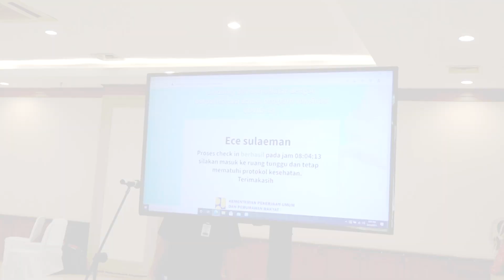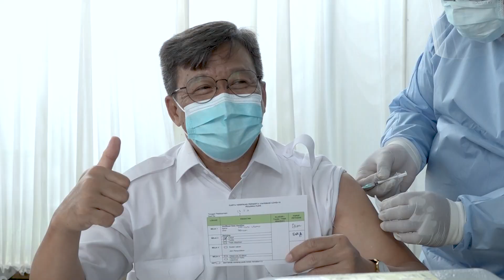Kementerian PUPR Mulai Laksanakan Vaksinasi COVID-19 Bagi Pegawai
Kementerian PUPR mulai melaksanakan vaksinasi COVID-19 bagi pejabat dan pegawai di lingkungan Kantor Pusat Kementerian PUPR wilayah DKI Jakarta dan sekitarnya. Vaksinasi tahap I diselenggarakan pada tanggal 23-24 Februari 2020.